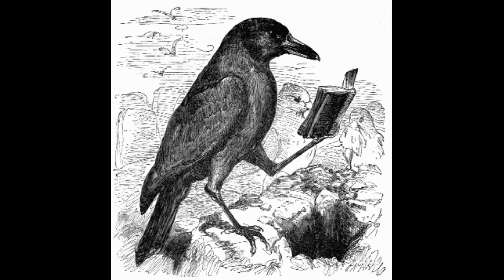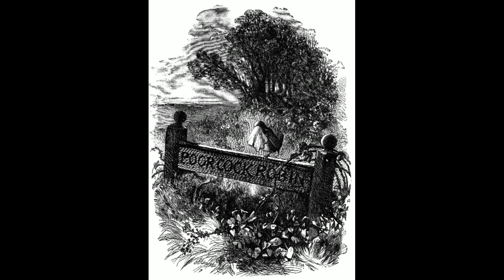The Death and Burial of Cock Robin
The Death and Burial of Cock Robin Nursery Rhyme.